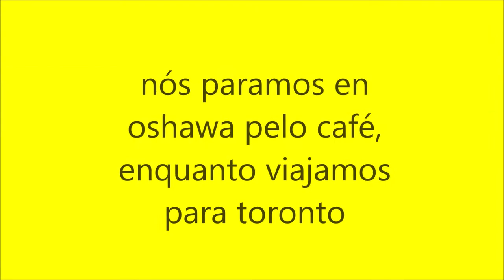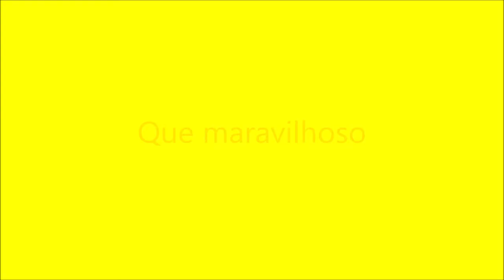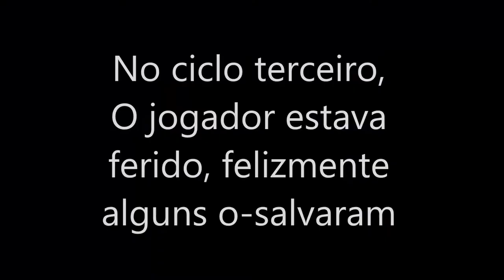NHL Night in Toronto: Toronto Maple Leaf vs Vegas Golden Knights (in Portuguese)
nós disfrutamos o jogo de hocquéi na muita cidade de Toronto Ontario.